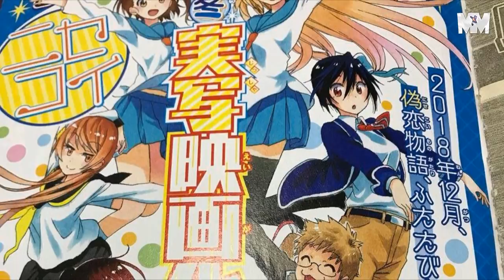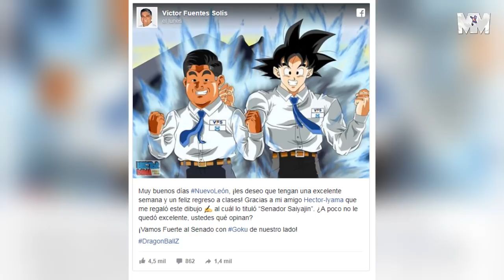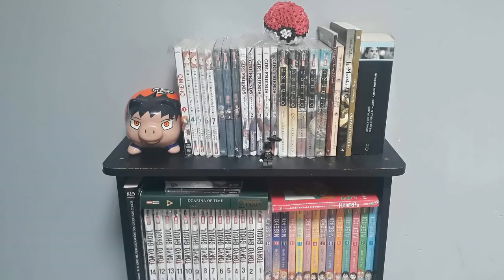MY HERO ACADEMIA & THE AVENGERS JUNTOS 😱😱😱 | MANGA & ANIME NEWS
🎧 KORZ - Sweet love
🎧 KORZ - That Drums (Ritsu)

🎧Grey! - planetarium